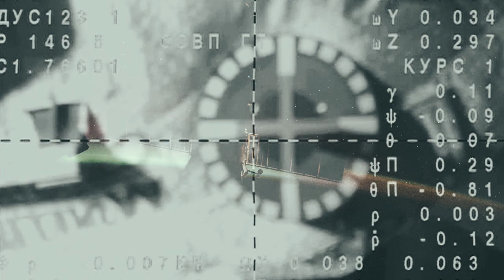Corbu - Colony Life (Official Music Video)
Official music video for Colony Life, by Corbu, made in space.
From the Everything You Imagine is Real EP, mixed by Jake Aron (Solange, Grizzly Bear, Ramona Lisa).

Track inspired by Boards of Canada and Aphex Twin.

Corbu is a band from Brooklyn/NYC that makes psychedelic, electronic dreampop.

All footage by NASA
Editing and color grading by Corbu